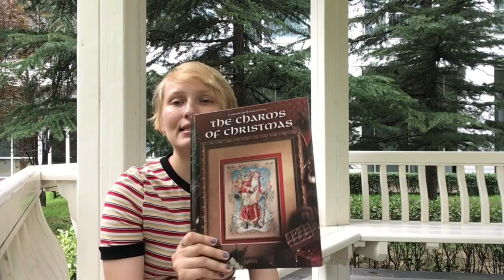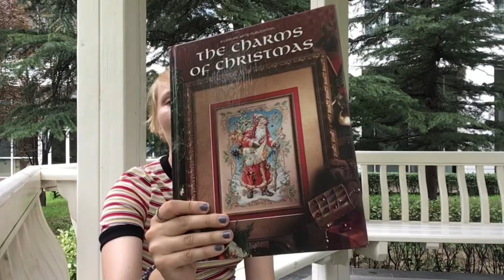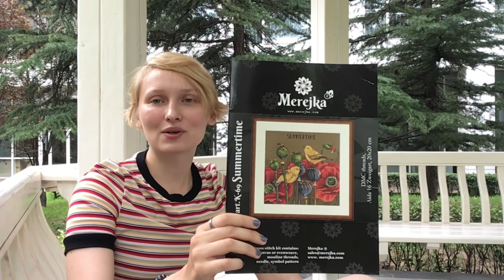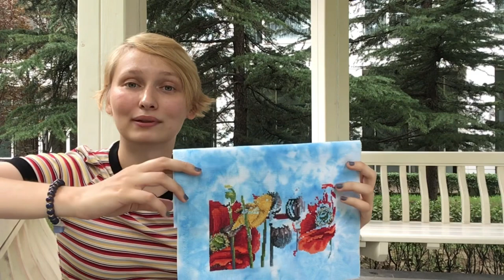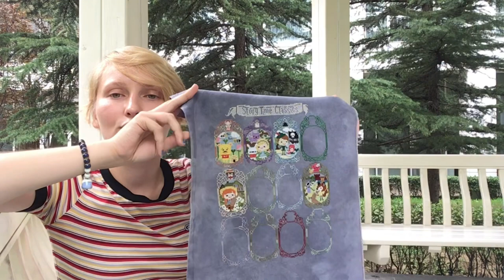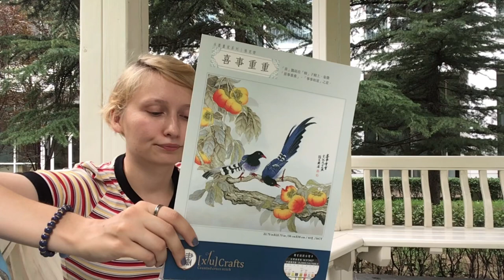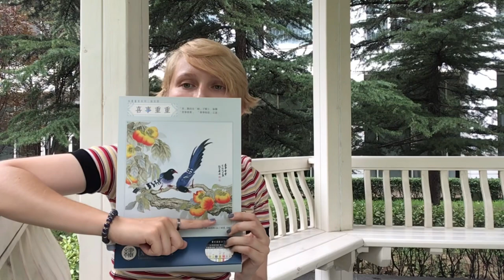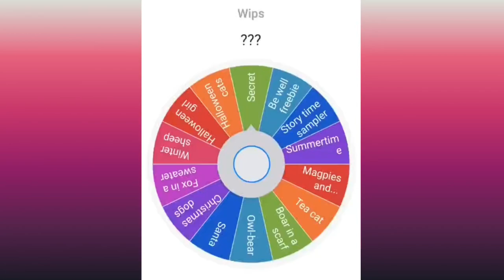Flosstube 11 Christmas in July wrap up, doing arbitrary August and a little Wip parade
Hello Stitchy Friends! Welcome back! I am a little late with my JollyJuly results so I desired to make a little Wip Parade and show where I am starting my ArbitraryAugust. Grab your coffee, stitching and join me!

Projects mentioned:

"Winter sheep" by Heritage Stitchcraft based on John Clayton artwork
"Father Christmas" from the book "The charms of Christmas" by Leisure Arts Publication
"Magpies and persimmons" by Xiu Crafts